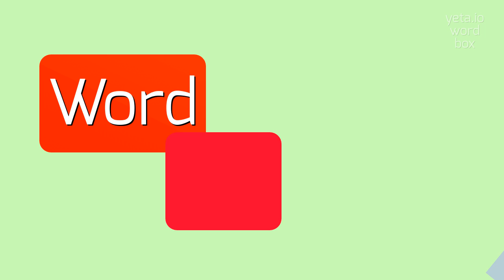MUSS - HOW TO PRONOUNCE IT?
MUSS - Avoid mistakes: The right way to say Muss in 2023

How do you pronounce 'muss' in German?
What are some alternative pronunciations of 'muss'?
Are there any regional variations in the pronunciation of 'muss'?
Can you provide a phonetic transcription of 'muss'?
MUSS Meaning And Definition:
Muss is a German verb meaning 'must' or 'to have to'.
It is often used to express obligation or necessity.
MUSS Pronunciation:
To pronounce 'muss', start with the sound 'm' as in 'mother', followed by the 'uh' sound like the 'a' in 'about'.
Then pronounce the 's' sound like the 's' in 'sun'.
Finally, end with the 's' sound again.
Use MUSS In Your Speech:
1. Ich muss zum Bahnhof gehen.
2. (I must go to the train station.)
3. Du musst deine Hausaufgaben machen.
4. (You have to do your homework.)
5. Wir müssen lernen.
6. (We must study.)
Please answer in comments for the most popular MUSS questions:
1. What does 'muss' mean in German?
2. How do you conjugate 'muss' in the present tense?
3. Can you give an example sentence using 'muss'?
4. What is the difference between 'muss' and 'müssen'?
5. Is 'muss' a regular or irregular verb in German?